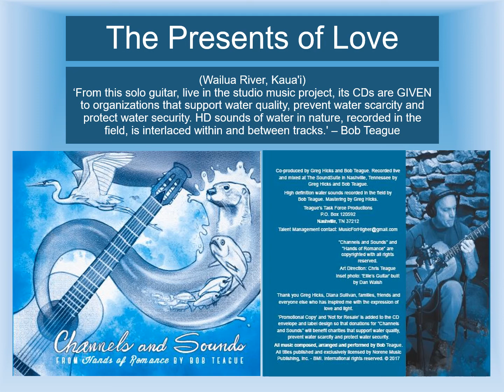The Presents of Love - "Channels and Sounds" from Hands of Romance by Bob Teague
"Channels and Sounds" from Hands of Romance by Bob Teague
Track 5. The Presents of Love - An innovative progression around the blues form. (Wailua River, Kaua'i)